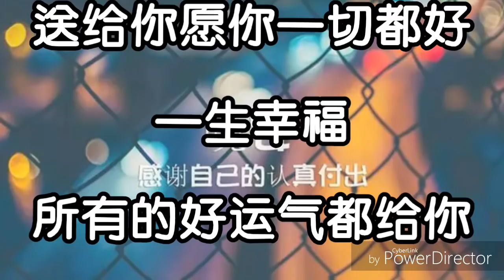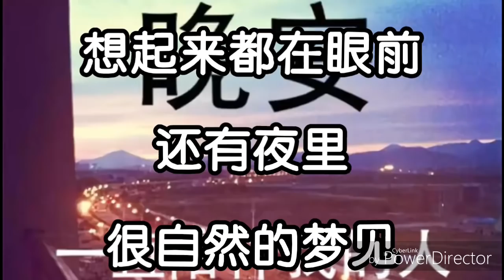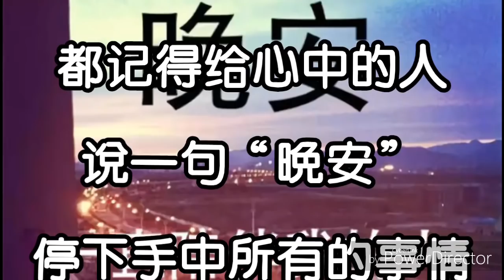好文分享【晚安，我最牵挂的人！想你】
《晚安》
演唱：丁芙妮
词曲：陈志杰
编曲：关天天
窗挡住月色 贪恋的交集
在浮语虚词中交映
忙碌的身影 慢慢的长夜
去匆匆地留下感情

声色太慌张 你眼神逃避
却如此地令人着迷
为何总留恋这种 暧昧的迷离
曾经多少个牵肠拉扯不舍夜晚

到现在热情褪成陌路的感叹
何必拿真心与寂寞去纠缠
几人份的畅谈 道三两句晚安
惹多情的遐想 却轻易地走散

情意绵绵总与见异思迁为难
总是不能抵抗你信手的晚安
执迷与你忽远忽近烂桥段
迂回一句晚安 多情人却自找难堪